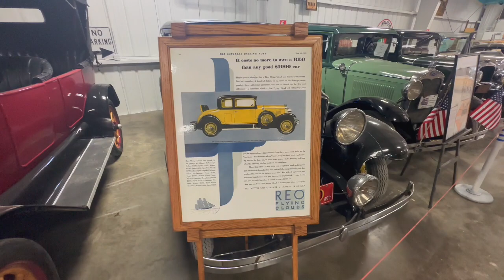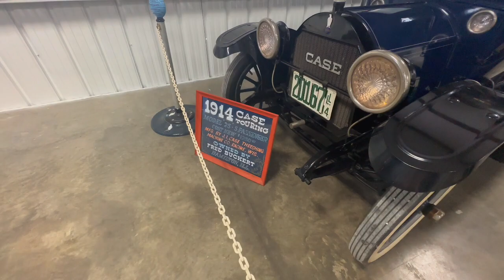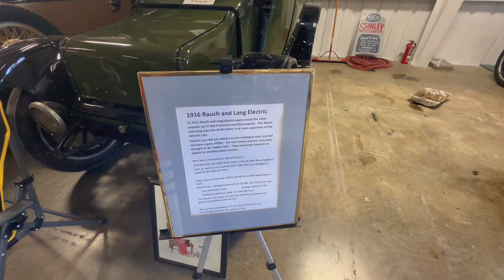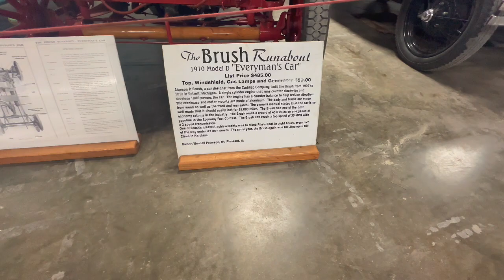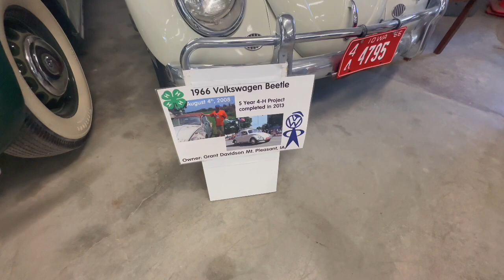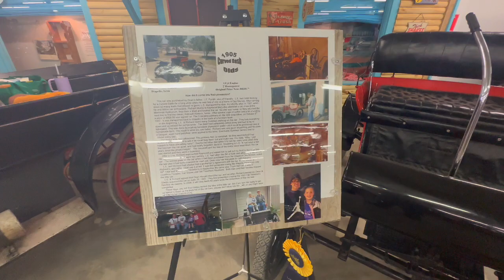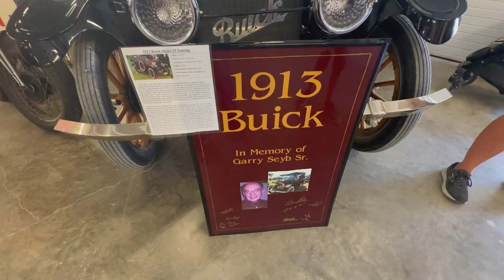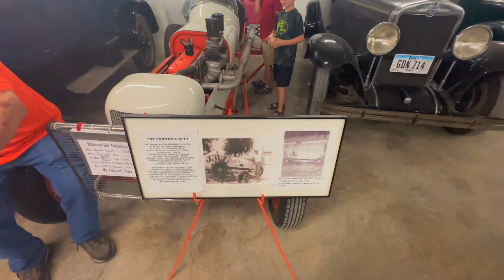2023 Midwest Old Threshers Mount Pleasant, Iowa Antique Car Show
Every year during the Midwest Old Threshers they have car show display. Thees are dating back early as 1950s. Very nice display of these cars. They're two levels of cars. First level starts at 00:00 to 14:56 and second level begins at 14:56 to 29:29

💲 Support Me 💲

Recorded Using
MOZA MSG02 Smartphone Gimbal Mini-MX Folding Lightweight Compact 24 Hours Continuous Use Tripod Included
Portable Charger Power Bank
CyberLink PowerDirector 21 Ultra | Video Editing Software
Apple 2020 MacBook Air Laptop M1 Chip, 13" Retina Display, 8GB RAM, 256GB SSD Storage, Backlit Keyboard, FaceTime HD Camera, Touch ID. Works with iPhone/iPad
Amazon Basics USB-A to Lightning Charger Cable, Nylon Braided Cord, MFi Certified Charger